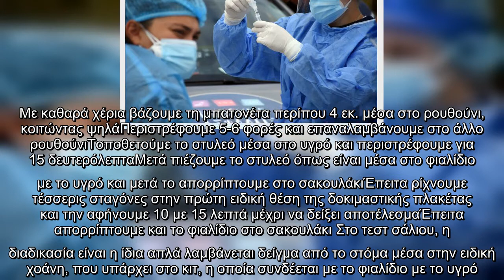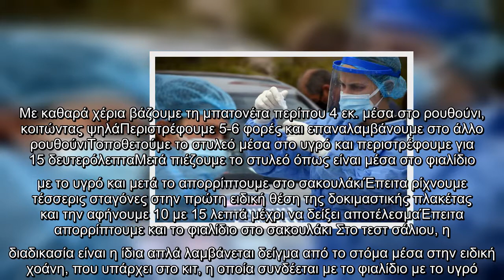Self test : Βήμα βήμα η διαδικασία – Πώς γίνεται